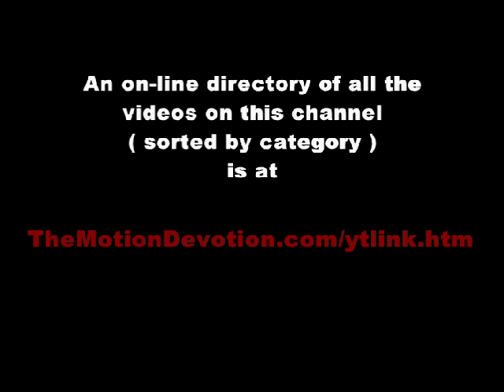MELISSA ALDANA (winner of 2013 T. MONK competition) @ saxophone clinic - PM WOODWIND in Chicago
Major luminaries such as Dave Liebman, Fred Hemke, Ken Vandermark, Ira Sullivan and many others place their saxophones with Paul Maslin, the owner and chief repairman at PM Woodwind in Evanston, IL ( which borders Chicago to the north ).

Paul stages free clinics such as the exciting session by Melissa Aldana illustrated in this video. Other offerings of note (among many) were presented by Chris Potter, Ernie Watts, Seamus Blake, Jeff Coffin, Ralph Bowen, Greg Fishman… Use the contact form on the PM Woodwind website to add yourself to the mailing list for alerts.

On September 16, 2013 Melissa Aldana, a native of Chile,  won first place in the Thelonious Monk International Saxophone Competition.  Since then her career has blossomed. Her latest CD, “Back Home”, was referred to as “a supremely focused statement”  by the New York Times.

Saxophonist and flutist Greg Fishman is an accomplished performer, recording artist, author, teacher and clinician. He is among the foremost experts on the music of Stan Getz and is the author of three Getz transcription books published by Hal Leonard. His self-published books, Jazz Saxophone Etudes Volumes 1 - 3, Jazz Saxophone Duets, Volumes 1 - 3, Jazz Phrasing for Saxophone, Volumes 1 - 3, Hip Licks for Saxophone, Jazz Guitar Etudes, Jazz Trumpet Duets and Tasting Harmony™ are in circulation worldwide and have been endorsed by top educators and jazz performers, including James Moody, Michael Brecker and Phil Woods.
Here is a playlist of rare video from the Chicago jazz scene.
ALL of the other music clips (jazz and otherwise) on this channel can be easily accessed via the listing that you will find

TheMotionDevotion
MISSION STATEMENT: Educate, Entertain, Inspire
EACH & EVERY video clip on this channel (sorted by category) can be easily accessed via the listing that you will find